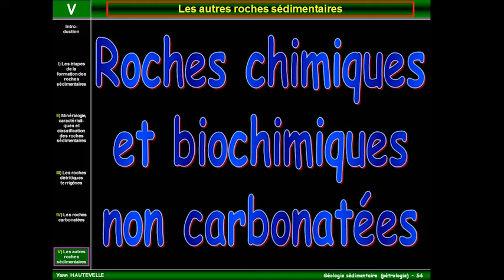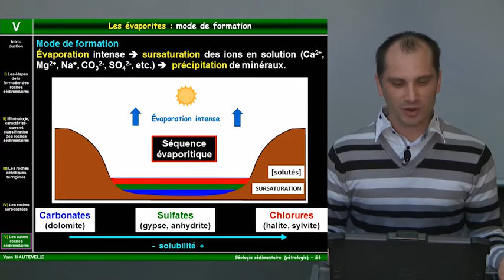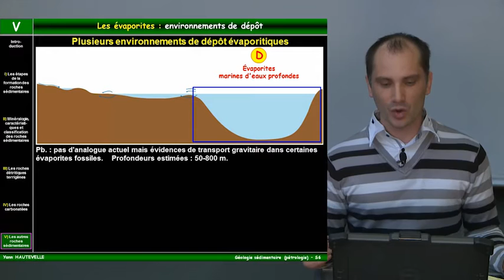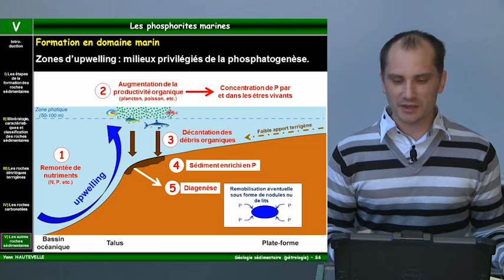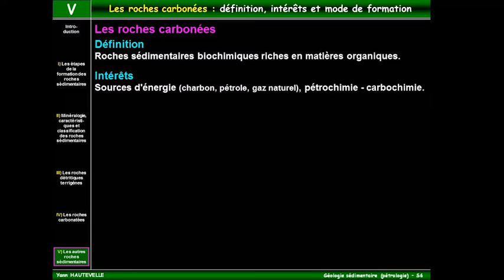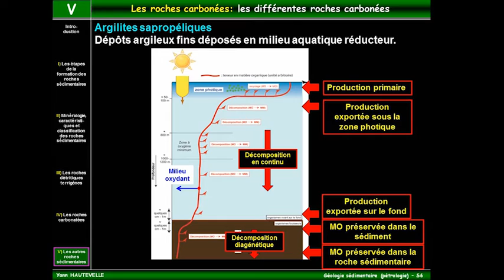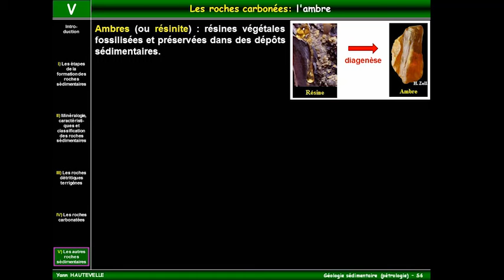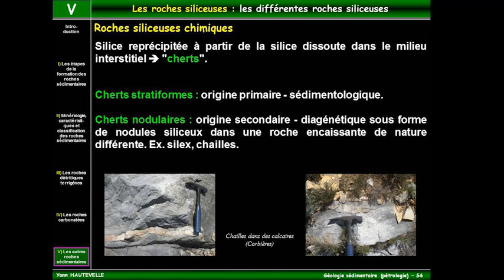Partie 5 : Les autres familles de roches sédimentaires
Ce cours de pétrologie sédimentaire est celui dispensé aux étudiants de 1ère année de l'Ecole Nationale Supérieure de Géologie de Nancy (ENSG) dans l'unité d'enseignement de Géologie sédimentaire.

Détail de la vidéo :

A) Les évaporites   00:01:00
 1) Définition, minéralogie et intérêts   00:01:10
 2) Le mode de formation des évaporites et la séquence évaporitique   00:13:00
 3) Les environnements de dépôts évaporitiques   00:19:37
  a) Les évaporites continentales   00:20:00
  b) Les évaporites marines côtières (sabkha)   00:24:05
  c) Les évaporites marines d’eau peu profonde (lagon, lagune)   00:29:15
  d) Les évaporites marines d’eau profonde   00:31:33

B) Les roches phosphatées ou phosphorites   00:37:10
 1) Définition, minéralogie et intérêts   00:37:35
 2) Les phosphorites marines ou phosphorites stratiformes   00:45:00
 3) Les phosphorites bioclastiques ou bone beds   00:49:50
 4) Les phosphorites insulaires ou guano   00:58:08

C) Les roches carbonées   01:01:00
 1) Définition, intérêts et mode de formation   01:02:00
 2) Le cycle du carbone    01:05:00
 3) La matière organique dans les environnements actuels   01:09:45
 4) Les différentes roches carbonées    01:14:10
  a) Les charbons   01:14:10
  b) Les argilites sapropéliques   01:18:25
 5) Les constituants organiques, aux échelles particulaire et moléculaire   01:23:30
 6) La genèse d'huile et de gaz    01:29:45
 7) L’ambre   01:37:00

D) Les roches siliceuses   01:42:55
 1) Définition et minéralogie   01:43:05
 2) Le cycle de la silice    01:44:10
 3) Les différentes roches siliceuses    01:47:00
  a) Les roches siliceuses biochimiques   01:47:20
  b) Les roches siliceuses diagénétiques   01:51:30